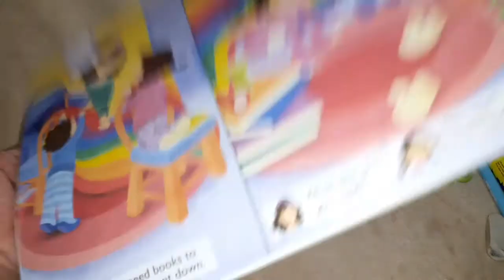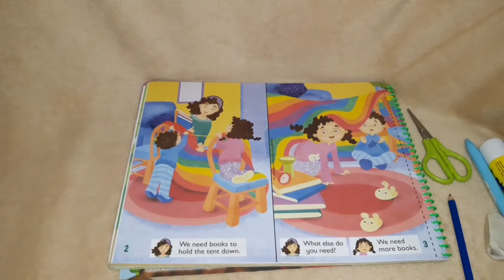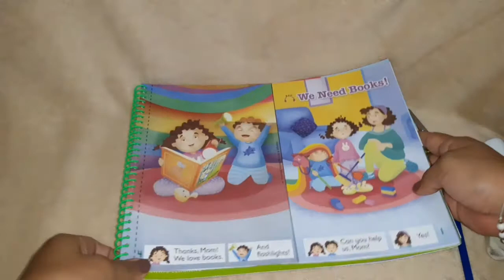TEXTBOOK - BIG FUN 3 LEVEL 3 UNIT 4 "RECYCLE" PAGE 43 - 44